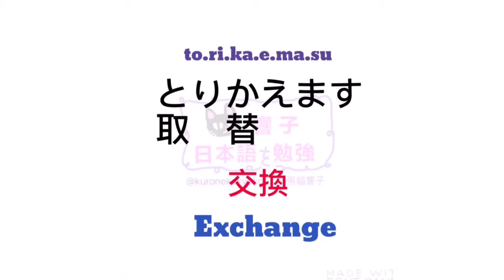大家的日本語 進階 單字 | 日文自學 | JLPT N4 | WORDS 154 [黑貓響子]